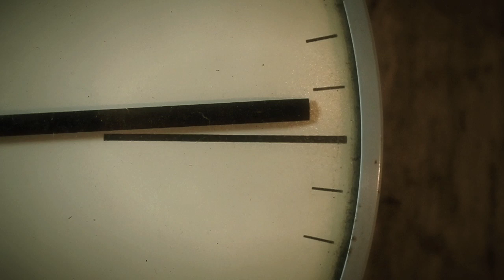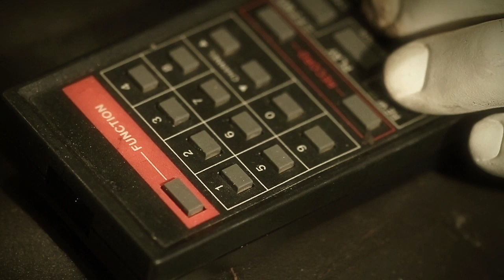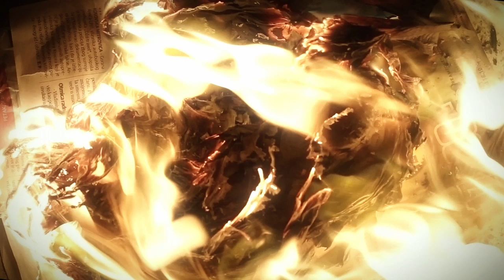BY-PASS - Nedelja (Official Video HD)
First official video taken from our upcoming 2nd full length album.

 Video release date: december 2012.

video credits -
editor, director: Nebojša Nenadić
dp's: Nebojša Nenadić, Marjan Vrhovac
art direction: Ivana Gerić, Marjan Vrhovac, Sanja Živković
cast: Branimir Stojadinović, Vanja Gajan
special thanks to Ivana Lovre, Kulturni centar Pančeva, caffe Bianco

Nedelja

nedelja, divan dan
zubato sunce sija
odmoran, nasmejan
ustajem pun optimizma
jer danas je dan kad se menja sve
od sada će ići samo na bolje
kao da sam već
čuo sve te reči ranije
nije bitno sad --
haj´mo zato svi na glasanje

˝dobar dan građani˝,
dopire sa tv stanica
˝svaka čast drugima
ali vlast je meni najdraža;
možda baš tvoj glas sve rešava
daj mi ga da bih bio punih džepova˝

svanuće dan koji će sve promeniti
to će biti dan buđenja
isuviše sna otvorenih očiju
svaki nam je dan nedelja

i opet će biti kao i pre
ponoviće se sve što bilo je
i opet će biti kao do sad
završiće se kao što počinje...